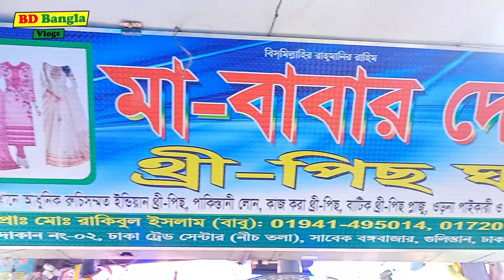সবথেকে কম দামে থ্রিপিছের বৃহত্তম পাইকারি মার্কেট, Bangladesh 3 piecs wholesale price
সবথেকে কম দামে থ্রিপিছের বৃহত্তম পাইকারি মার্কেট, Bangladesh 3 piecs wholesale price বাংলাদেশ থ্রি পিস প্রাইজ, Bangladesh three piece, Bangladesh three piece

3 piece collection,3 piece collection bd 2020,3 piece collection bd, তাঁতের থ্রি পিস,থ্রি পিস কালেকশন,থ্রি পিস কালেকশন ২০২১,পাকিস্তানি থ্রি পিস কালেকশন,পাইকারি থ্রি পিস ইসলামপুর,ইসলামপুর পাইকারি থ্রি পিস ২০২১,ইসলামপুর পাইকারি থ্রি পিস মার্কেট,পানির দামে থ্রি পিস,ইউটিউবে এই প্রথম থ্রি পিস,সবচেয়ে এক্সক্লাসিভ ইন্ডিয়ান থ্রি পিস

🌿Address : মা বাবার দোয়া থ্রি পিস ঘর

দোকান নং 2 ঢাকা ট্রেড সেন্টার নিচতলা সাবেক বঙ্গবাজার গুলিস্তান ঢাকা 1000

 আপনার ব্যবসা প্রতিষ্ঠানের বিজ্ঞাপন দিতে আমাদের সাথে যোগাযোগ করুন 👇
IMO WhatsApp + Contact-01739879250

ভিডিও কল দিয়ে যেকোনো পণ্য চয়েস করে কিনতে পারবেন
বাংলাদেশের যেকোনো স্থানে ডেলিভারি নিতে পারবেন

three piece price in bd,three piece online collection,indian three piece price in bd,three piece design,বাছাইকরা হিট থ্রি পিস ,ইতিহাসে এই প্রথম ১৪০ টাকায় থ্রি পিস,পানির দামে বুটিকস,গোমর ফাঁস থ্রি পিসের ব্যবসায়,পাকিস্তানি পার্টি থ্রি পিস,হিট হিট থ্রি পিস কালেকশন,সবথেকে কম দামে থ্রি পিস,ইসলামপুর থ্রি পিস কালেকশন,১২০ টাকায় থ্রি পিস,গুজরাটি কাজের বুটিক,লোন থ্রি পিস